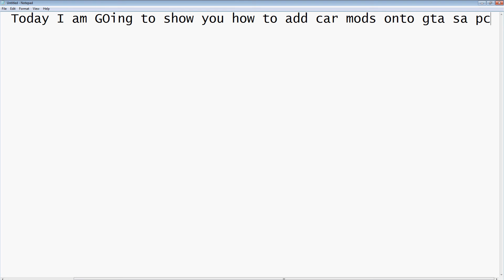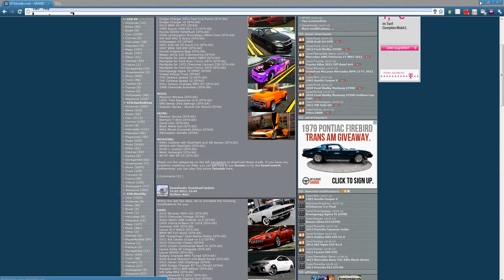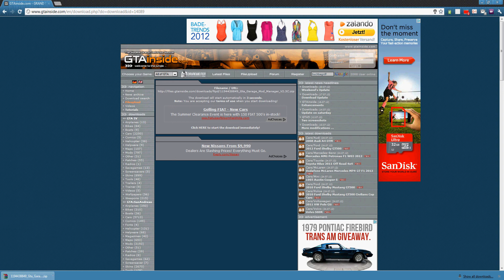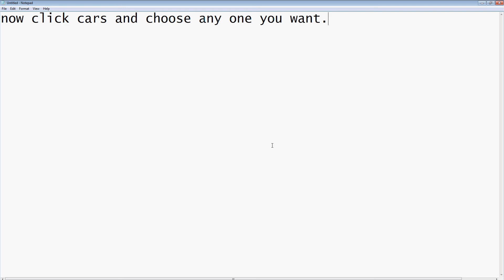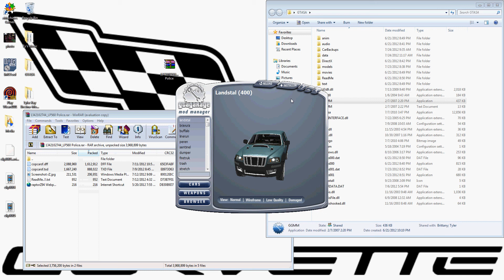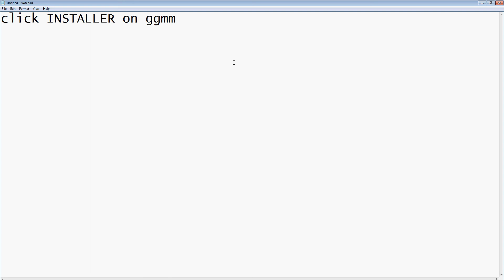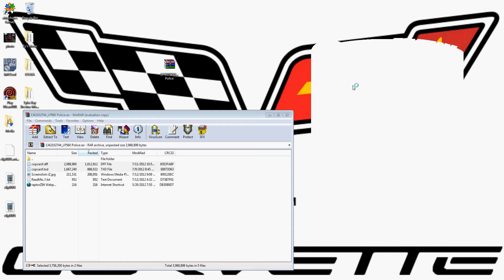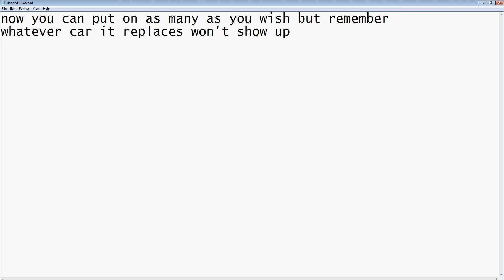How to add car mods onto Grrand Theft Auto SA PC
shows you how to add car mods onto gta sa pc